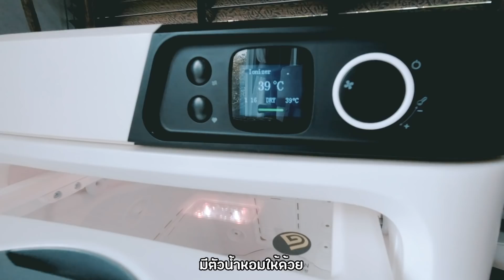Tom and Meow | Ep.11 | ป๋าทอมสายเปย์ พายุซุช้อปปิ้งมิตติ้งสาวๆ